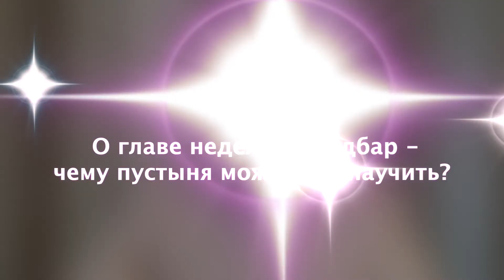О главе недели Бамидбар - чему пустыня может нас научить?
раввин Шимон К.Л | О главе недели | глава Бамидбар 5780